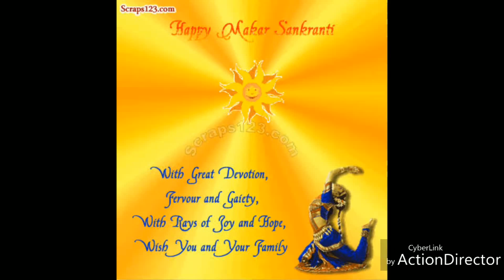Happy Makar Sankranti video